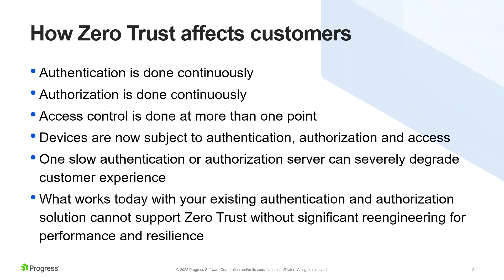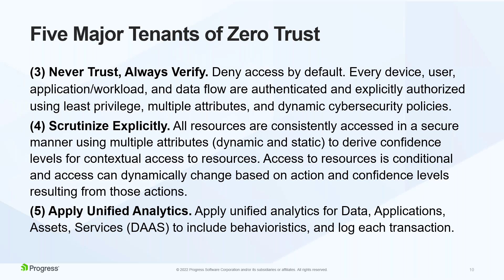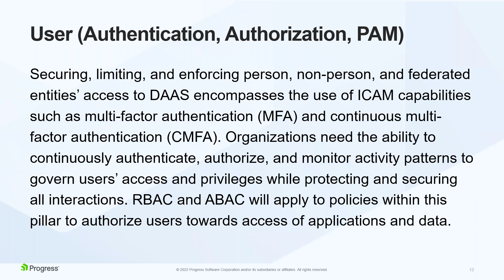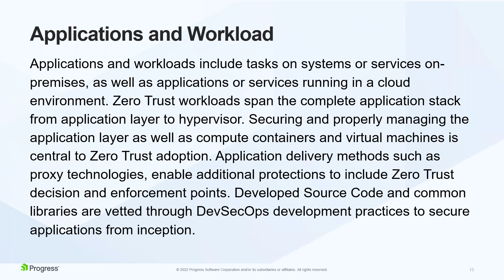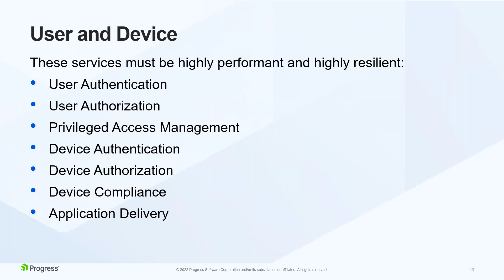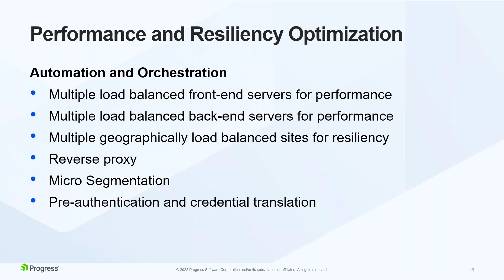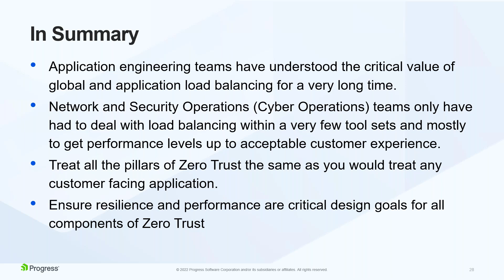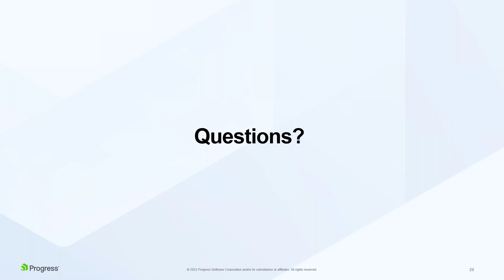Excelling the Customer Experience in a Zero-Trust World | Webinar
How do you achieve a satisfying customer experience when authentication is the new measure of success? Zero Trust is a simple philosophy that unifies the different facets of cybersecurity, and in layman’s terms means never implicitly trust, always verify, and continuously monitor.

In a Zero Trust environment, customers who are used to authenticating once to gain access to everything will now have to authenticate repeatedly throughout their journey — and that presents a challenge: How do you ensure your customer experience isn’t downgraded as a result of new security measures? Moreover, how do you keep your customers from enduring delays, slowdowns, or a downgraded customer experience?

Mike Bomba, Progress Senior Principal Solutions Architect and 36-year veteran of the Department of Defense, delivers a talk on maintaining the customer experience in a Zero-Trust world. What's covered in this discussion:
How to keep customers happy with their customer experience
Why you need to performance-tune authentication services
The keys to achieving high availability in a Zero Trust infrastructure